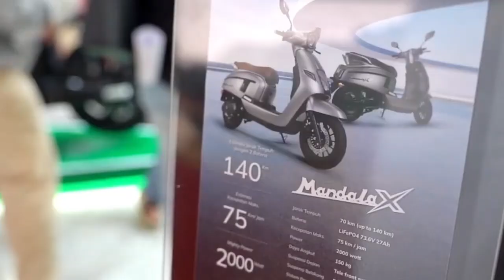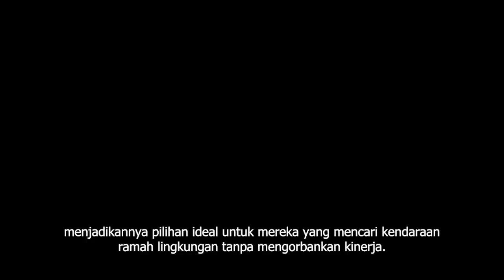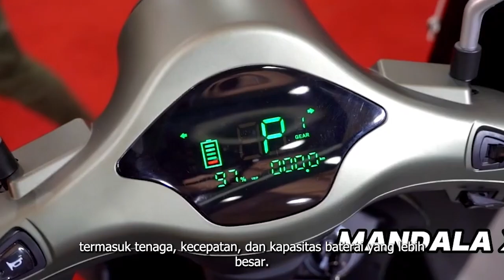Volta Menggebrak GIIAS 2024 dengan Peluncuran MandalaX dan PatriotX!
Volta, entitas anak PT NFC Indonesia Tbk dengan bangga mengumumkan peluncuran dua varian baru motor listrik revolusioner, yaitu Volta MandalaX dan Volta PatriotX, di ajang bergengsi Gaikindo Indonesia International Auto Show (GIIAS) 2024 yang berlangsung pada 18-28 Juli 2024 di Indonesia Convention Exhibition (ICE), BSD City.
Dan inilah  Volta Menggebrak GIIAS 2024 dengan Peluncuran MandalaX dan PatriotX

Hai otomotive lovers, Selamat datang di channel Berita otomotif. Senang sekali bisa menyapa otomotive lovers. Di channel ini kami mengulas tentang informasi otomotif yang pastinya selalu mengikuti perkembangan jaman dari teknologi otomotif terbaru. Di Era ini teknologi melesat begitu cepat seperti halnya kendaraan yang banyak mengalami perubahan mulai dari motor listrik hingga mobil listrik Kami akan selalu menyajikan hal apa yang otomotive lovers inginkan mulai dari tips otomotif, harga mobil dan motor terbaru hingga skutik terbaru yang akan segera rilis.
Selain itu jangan khawatir untuk yang sedang mencari referensi seputar mobil bekas dan motor second, kami juga akan menyajikannya!